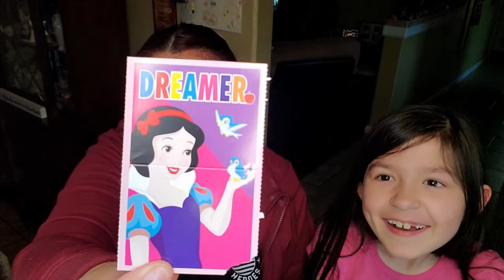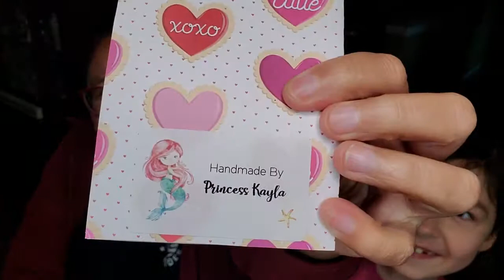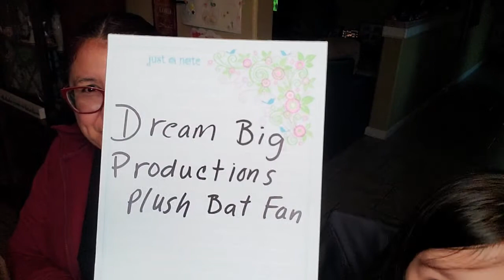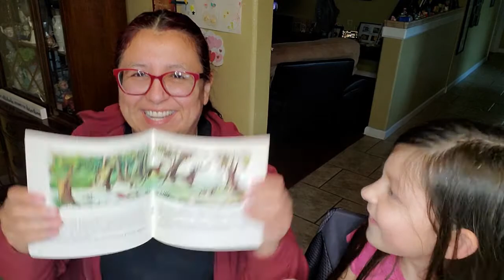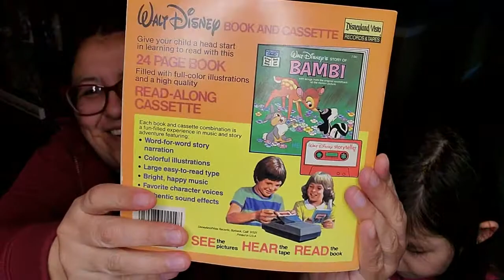Opening Some Surprise Friend Mail from Our Great YouTube Family - What A Blessing You All Are to Us!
I wanted to open friend mail from our Youtubers for all of you to see.  Thank you so so much, we love you.

KIMMYS CLOTHES
2370 W Cleveland Avenue